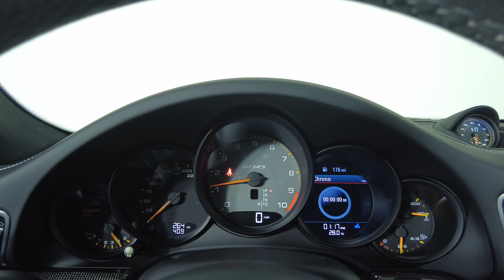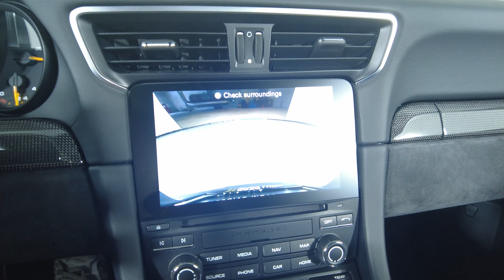2019 PORSCHE 911 GT3 RS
WP0AF2A96KS164744